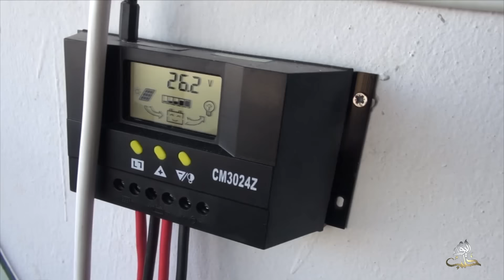المجلس المحلي في ترملا بريف إدلب ينهي تركيب صفارات إنذار تعمل على الطاقة الشمسية